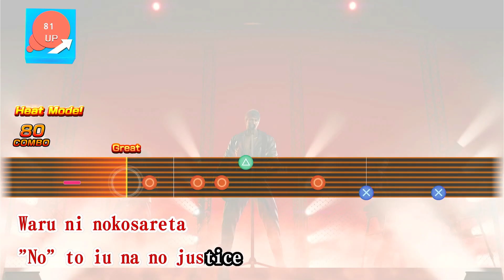Singing Judgment every day until Like a Dragon: Infinite Wealth comes out - Day 71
I love lethalcompany please play og og only 53 days left.